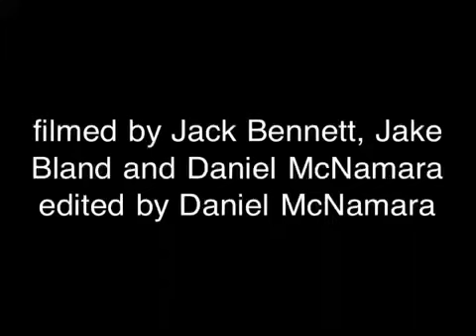Morayfield edit.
Just a little edit I made on my iPhone featuring myself and 2 of my friends jack and jake
First edit I have ever made
Cheers